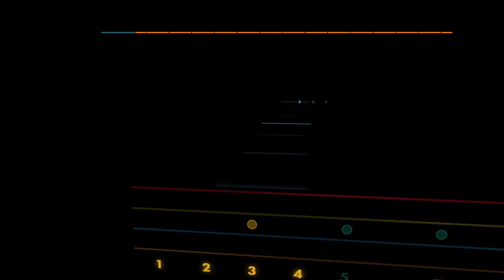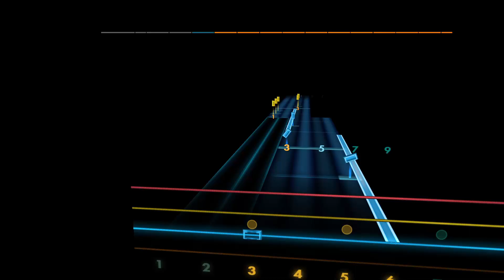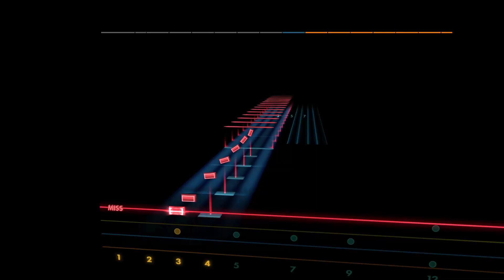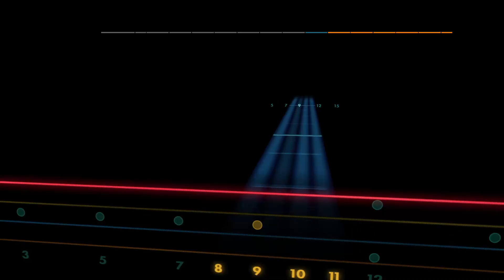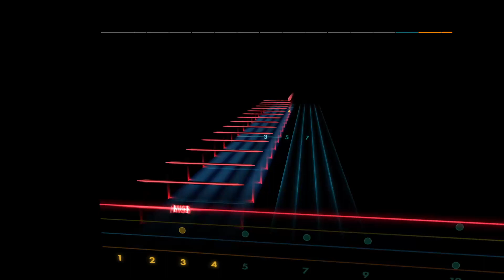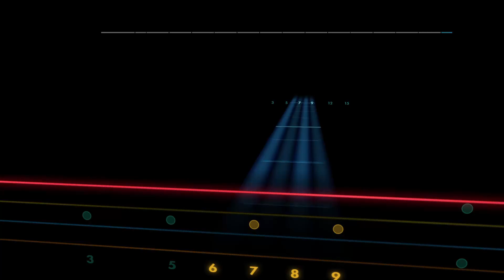9,000 Miles - Pendulum [Bass - E A D G] Guitar Tab